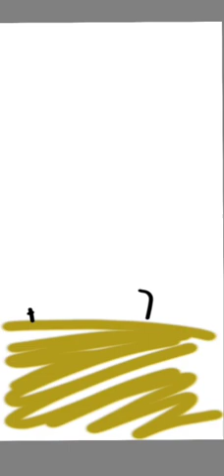DragonBall Z Full Ep.1